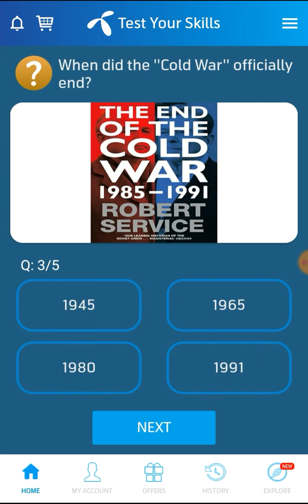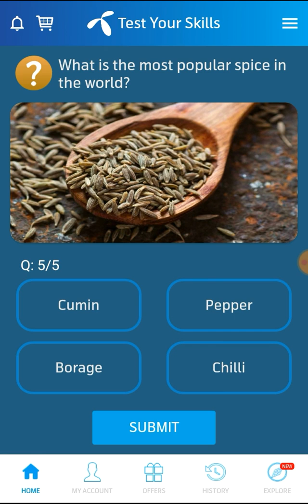When did the "Cold War" officially end | telenor question today | free internet telenor 2021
19_May _2021

What is the most popular spice in
the world?

How many hearts does an
Octopus have?

When did the "Cold War" officially
end?

Which U.S state is closest to
Africa?

How many countries are a part of
NATO?

19 May 2021 Questions and Answers - My Telenor today questions - Telenor Questions Today -Quiz today

the world,How many hearts does an
Octopus have,When did the "Cold War" officially
end,Which U.S state is closest to
Africa,How many countries are a part of
NATO,